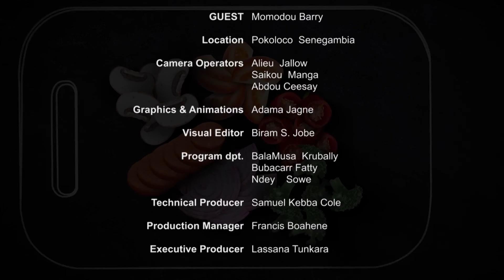WAAN BI 04.004.2021